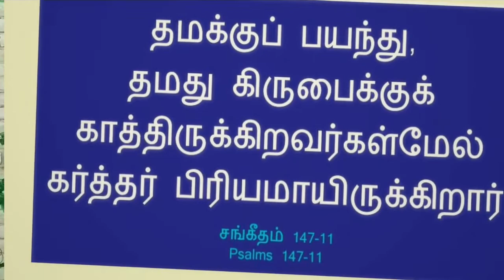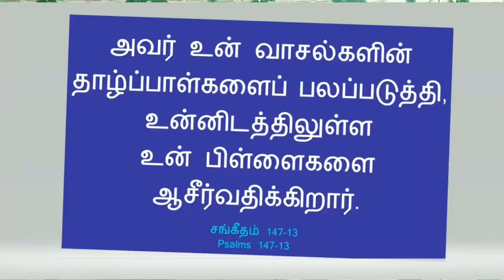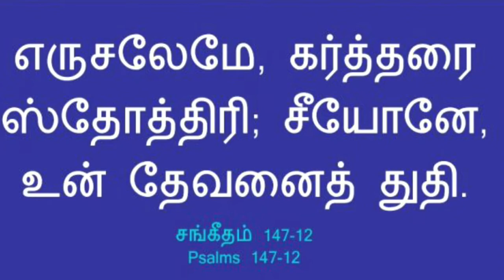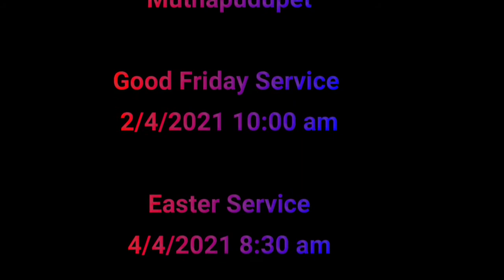ஏப்ரல் மாத வாக்குத்தத்த செய்தி(2021) - சகோதரி ஜெமிமா பீட்டர் பாபு